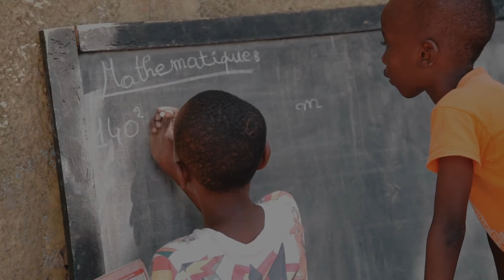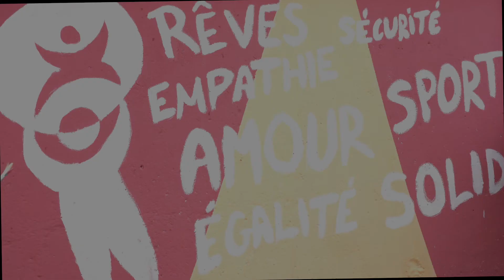Goles por África - Costa de Marfil (11-19 Abril 2019) A.E. Ramassà